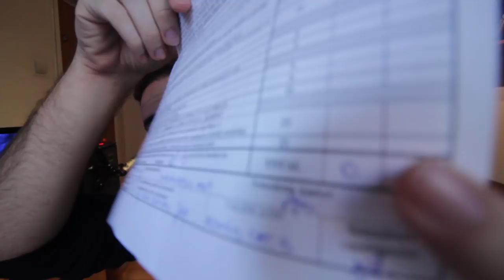AM LUAT PERMISUL DE CONDUCERE ! 🚗